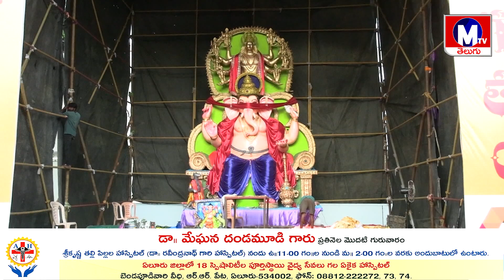ఏలూరులో మొదలైన వినాయక చవితి సంబరాలు - MTV TELUGU